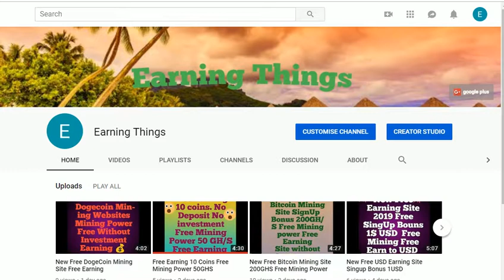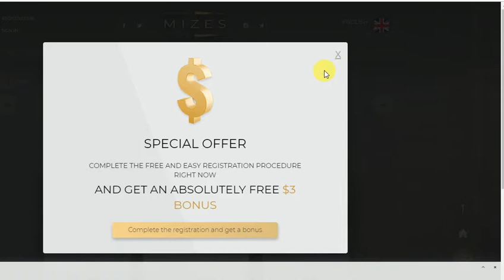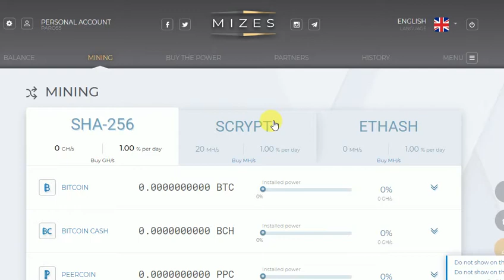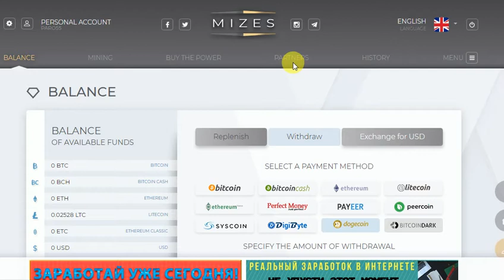Free Earning Site SignUp Bouns 3 USD